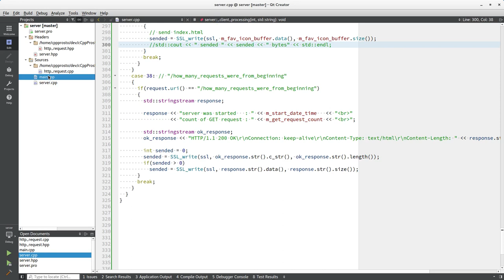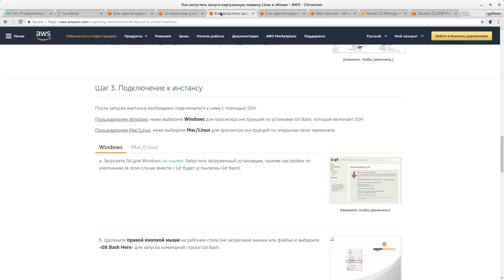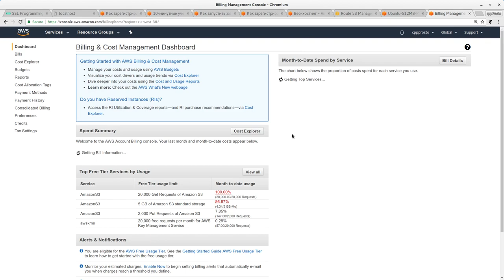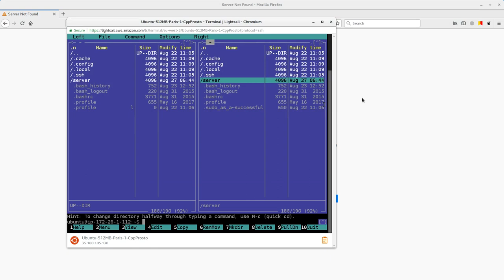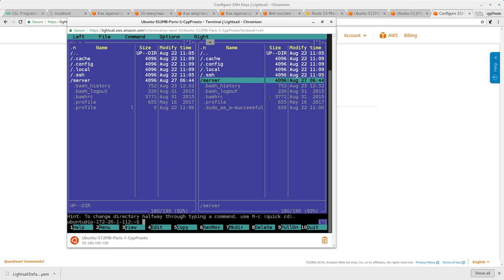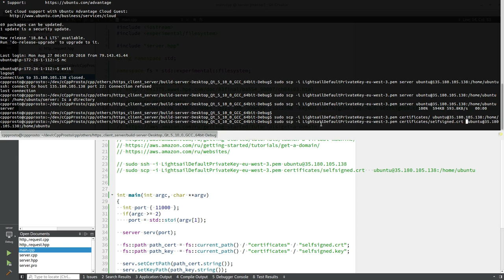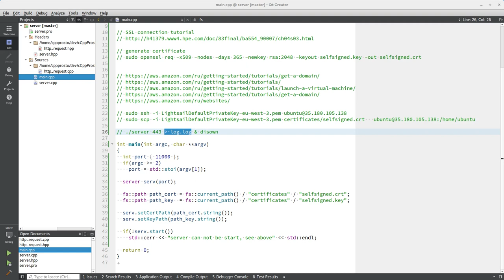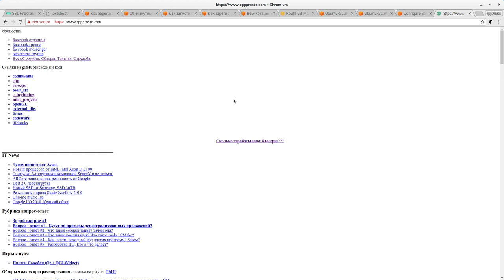Изучение С++ {#34}. HTTPS Сервер за час! Часть 2. Уроки С++